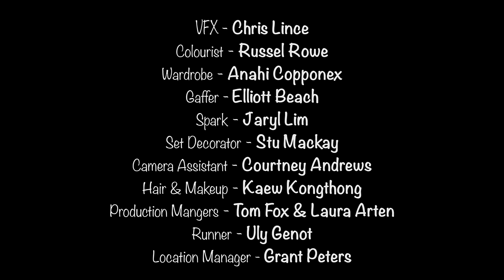The Snake Queue Girl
A love story in one of those snaking queues you often find in airports.